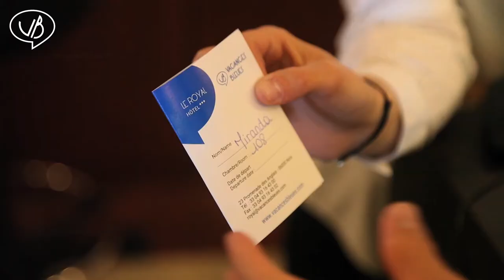FlyOverHotel - Le Royal